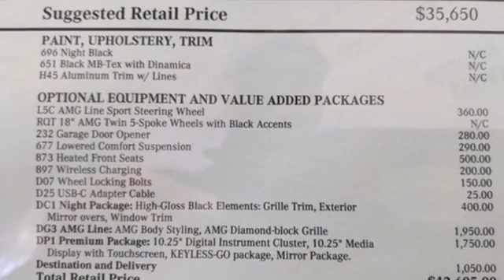New 2021 Mercedes-Benz A-Class Lynnwood WA Seattle, WA #210407 - SOLD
Year: 2021
Make: Mercedes-Benz
Model: A-Class
Trim: A 220 4MATICA®
Engine: 4 2.0 L
Transmission: Automatic
Color: Night Black
Interior: Black
Stock #: 210407
VIN: W1K3G4FB1MJ292269
This is a beautiful Black A220 4MATIC(R) that is generously equipped with: Night Black, Black MB-Tex with Dinamica, Night Package $400 AMG Line: AMG Body Styling, AMG Diamond-block Grille $1,950, AMG Floormats, Black Headliner, Sport Seats w separate headrests, AMG Bodystyling, AMG Line,Premium Package: 10.25 Digital Instrument Cluster, 10.25 Media $1,750, KEYLESS-GO Pkg incl. hands-free access, Mirror Package, Autodimming Mirrors, 10.25 Instrument Cluster Display, Power Folding Mirrors, 10.25 Media Display (touch), HANDS-FREE ACCESS, KEYLESS-GO, Wheel Locking Bolts $150, USB-C Adapter Cable $25, Aluminum Trim w/ Lines, AMG Line Sport Steering Wheel $360, 18 AMG Twin 5-Spoke Wheels with Black Accents, All Season Tires, Extended Mobility Tires, Door mirror elect. adj. & heated, Parameter Steering, Garage Door Opener $280, Telephone Pre-Wiring/Portable Phone, North America Headunit, Extended Connectivity Plus, Galvanized Shift Paddles, Lowered Comfort Suspension $290, Heated Front Seats $500, Wireless Charging $200 SUBTOTAL $41,555 DESTINATION &DELIVERY $1,050*TOTAL $42,605 *

Address:
17800 Highway 99